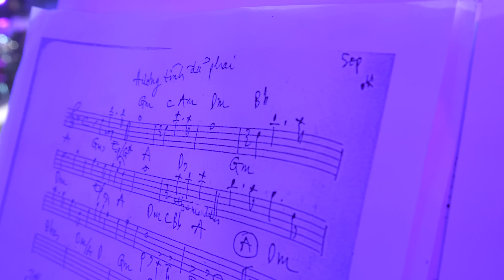Vũ Hoàng Ft Thạch Thảo l Hương Tình Đã Phai " Album Nhìn Thuyền Sang Ngang "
Cảm ơn tất cả các quý vị khán giả đã luôn theo dõi và yêu thương Vũ Hoàng - Thạch Thảo trong suốt chặng đường hoạt động nghệ thuật.

ALBUM: NHÌN THUYỀN SANG NGANG - VŨ HOÀNG FT THẠCH THẢO

Bài Hát: Hương Tình Đã Phai
Ca Sỹ: Vũ Hoàng Ft Thạch Thảo
Sáng Tác: TÔ VŨ HOÀNG
Sản Xuất: Hope Media
Kịch Bản: Vũ Hoàng & HanaLee
Đạo Diễn: Trang Thảo
Quay Phim: Team Nguyễn Đình Đức
Dựng Phim: Team Vương Phương
Chủ Nhiệm: Hổ, Quân
Phục Trang: Thương Bibi & Hà Thanh
Make Up: Hoàng Vy & Hà Thanh.
Quản Lý Diễn Viên: Hổ
Thu - Mix : Phòng Thu SPM
Chỉ Đạo Diễn Xuất: Tùng Linh
Thiết Kế : Team Hope Media
Ánh Sáng : Tú Nguyễn
Led : Bằng Nguyễn